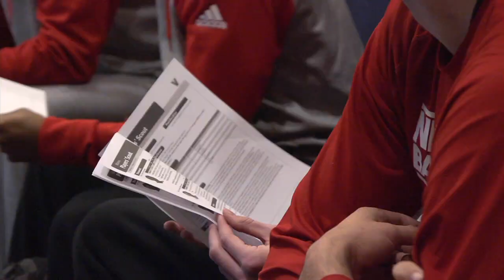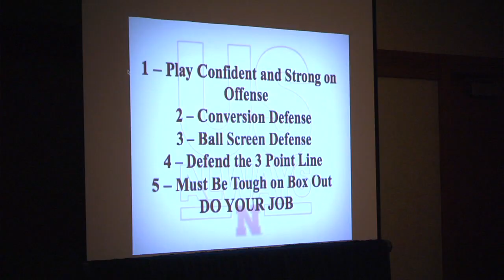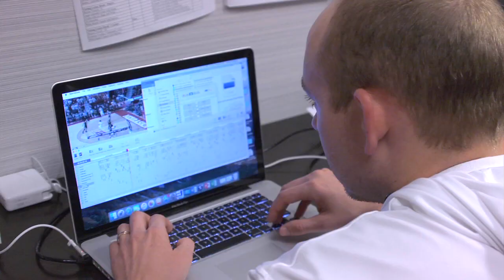Meet Video Coordinator Gregory Eaton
Nebraska Basketball Show - S1 E15 Seg3